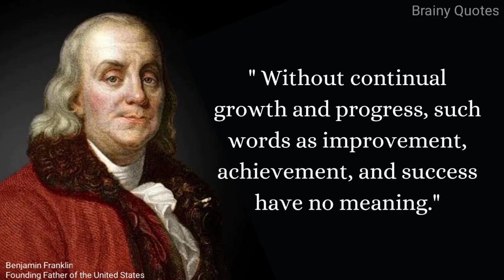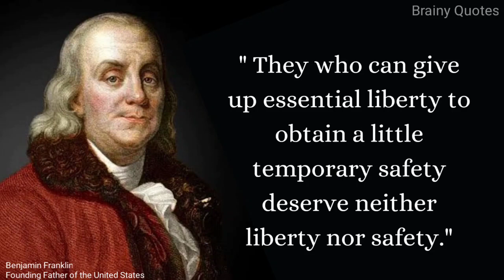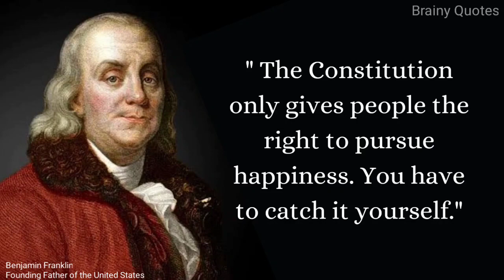Benjamin Franklin Quotes Which are Worthy | To Listen | To Not Regret In Old Age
Benjamin Franklin FRS FRSA FRSE was an American polymath who was active as a writer, scientist, inventor, statesman, diplomat, printer, publisher, and political philosopher.

Born: 17 January 1706, Milk Street, Boston, Massachusetts, United States

Died: 17 April 1790, Philadelphia, Pennsylvania, United States

Nationality: American

Spouse: Deborah Read (m. 1730–1774)

Nicknames: The First American, The Newton of Electricity, The Patron Saint of Advertising, more

Siblings: James Franklin, Josiah Franklin Jr., Ebenezer Franklin, Jane Franklin Mecom, more

(this video includes this searches)
quotes
inspiring quotes
inspirational quotes
inspirational quote
quote
quotes about
lovable quotes
love quote
love quotes
quotes for love
quotes love
motivational quote
motivational quotes
quotes about motivation
positive quotes
life quotes
famous quotes
happy quotes
happiness is quotes
a happiness quote
love quotes for him
love is when you
you are lovable quotes
success quotes